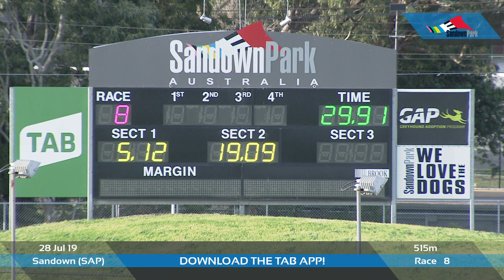SAP SUN 28 JUL 19 R8